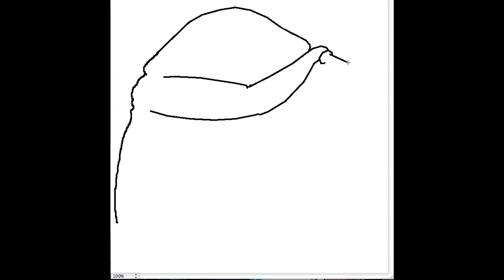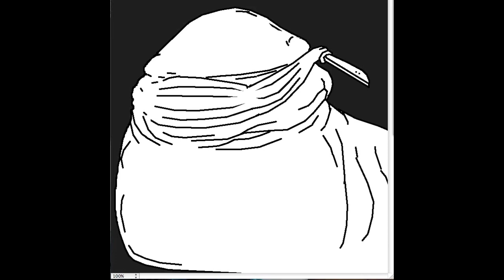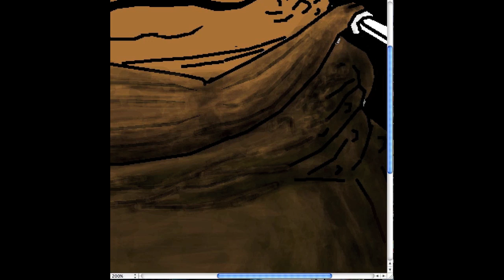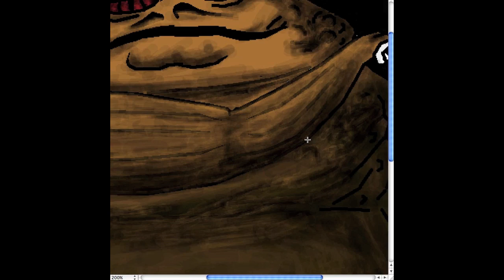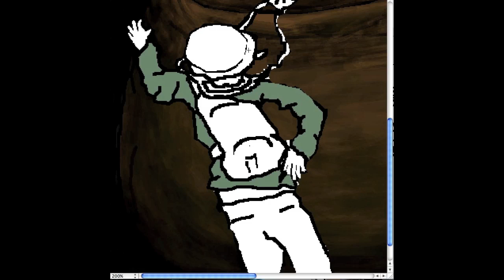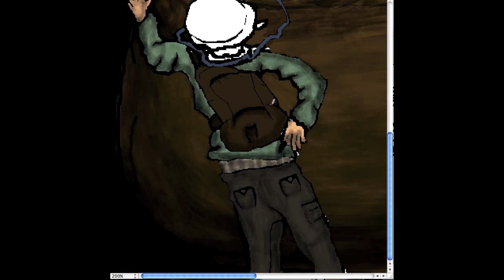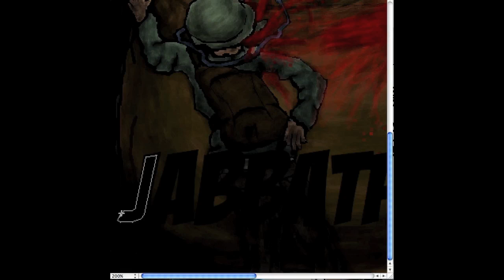Speed Art | JabbaTheFrukt Theme | Painting made with Paint Brush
This took 3 hours and 30 minutes to paint and will be my new profile picture on Youtube.

Program used: Paint Brush